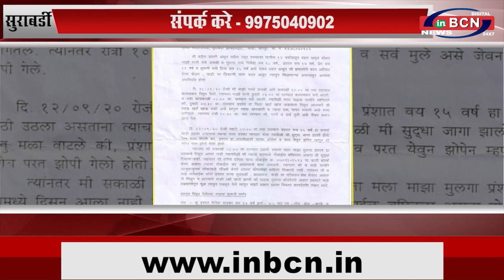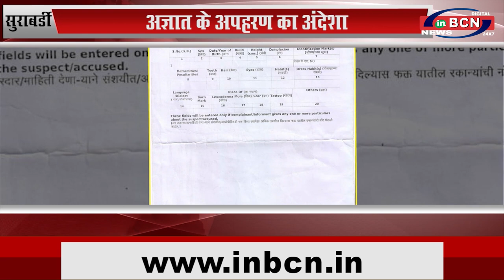दो दिन से लापता 15 वर्षीय प्रशांत साखरे...INBCN NEWS